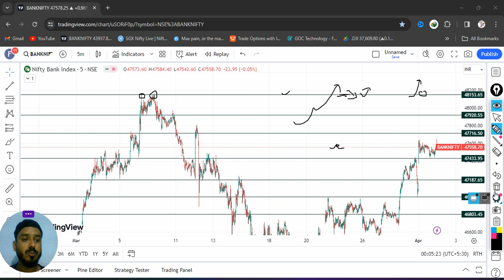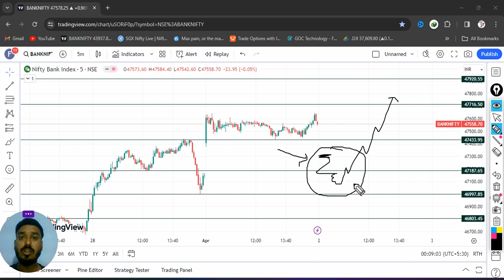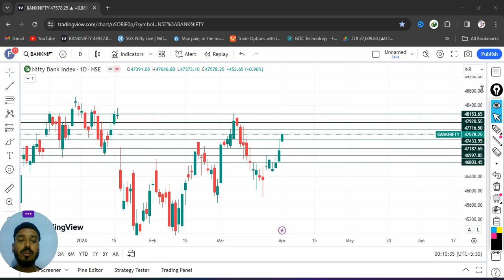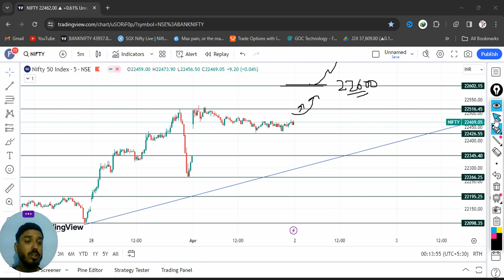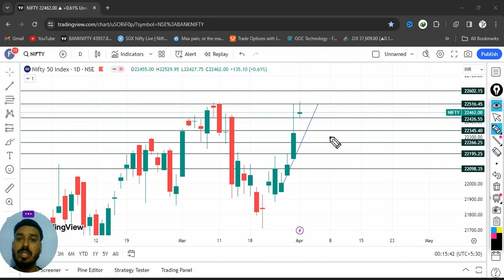Nifty Prediction and Bank Nifty Analysis for Tuesday | 02 April 24 | Bank NIFTY Tomorrow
Get ahead of the game with our Nifty Prediction and Bank Nifty Analysis for Tuesday. Stay informed on the latest trends to make smart investment decisions for Bank NIFTY Tomorrow!